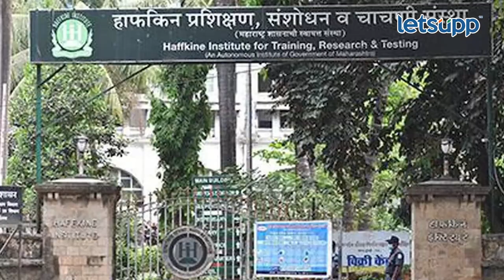Nanded Hospital News : आरोग्य विभागाचा कारभार नागरिकांच्या जीवावर... | LetsUpp Marathi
नांदेड येथील शंकरराव चव्हाण मेडिकल कॉलेज मध्ये 31 बालकांचा मृत्यू झाला. त्यानंतर औषध तुटवडा, आरोग्य संचालक आणि वैद्यकीय शिक्षण संचालक पद रिक्त असणं अशी वेगवेगळी कारणं सांगितली जात आहेत. पण या अनास्थेचे बळी कोण?